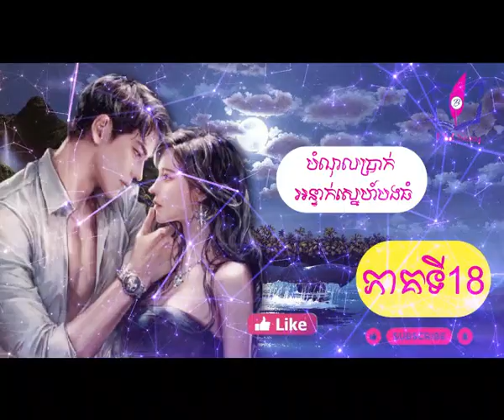Money debtBig Brother Love Trap ## បំណុលប្រាក់ អន្ទាក់ស្នេហ៍បងធំ(18)